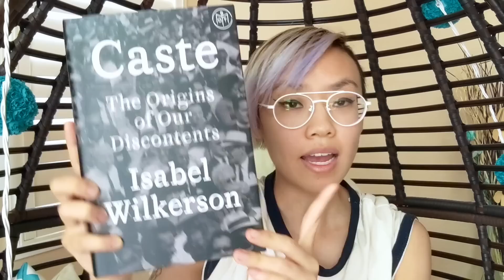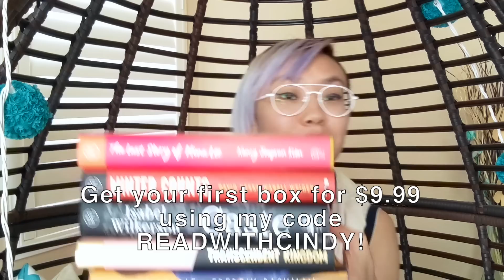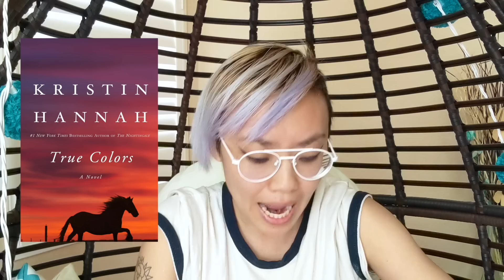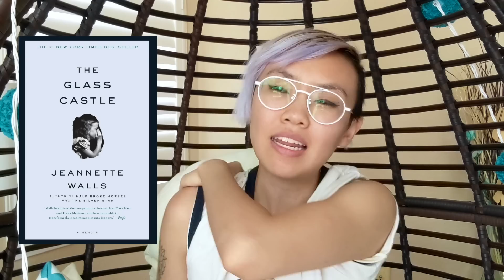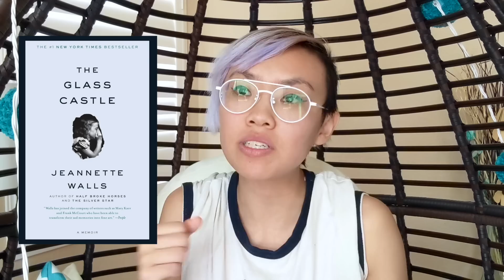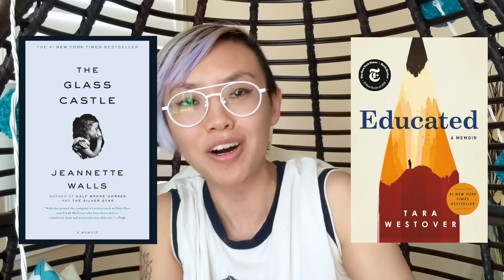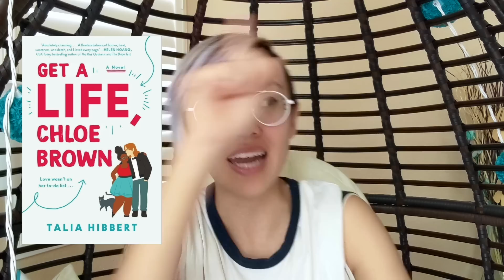This disgusting teacher deserves the ELECTRIC CHAIR 🤢 Monthly Book Wrapup | August 2020 (Part 1)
This month I read books that range from 2 to 5 stars! Let’s talk about creepy teachers, hot motorcyclists, dysfunctional parents, and sisters who fat-shame waaaaay too much. Use code READWITHCINDY to get your first BOTM box for $9.99

TIMESTAMPS
📕 00:00 - BOTM Giveaway
📕 01:24 - True Colors
📕 09:07 - The Glass Castle
📕 14:00 - Get a Life, Chloe Brown
📕 16:48 - My Dark Vanessa

👍 1 like = 1 hot motorcyclist who will help you check off items from your bucket list
👎 1 dislike = 1 creepy teacher who keeps giving you furry pick-up lines